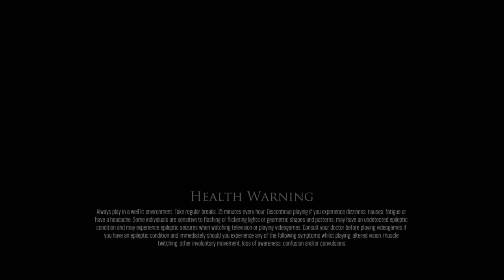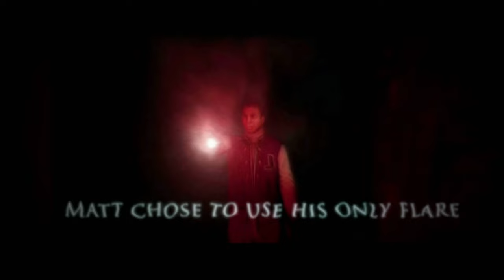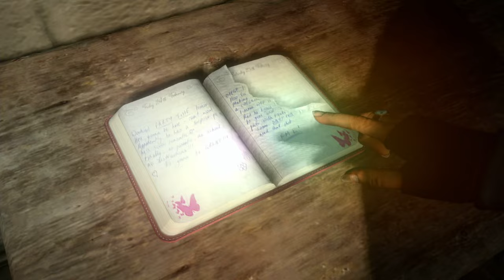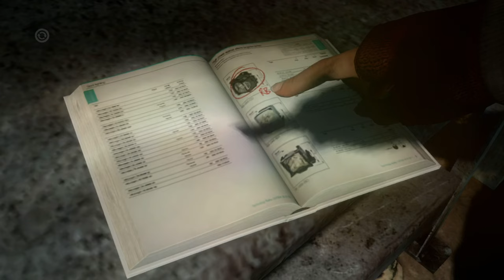Until Dawn PS3 2012 Demo Gameplay Video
Until Dawn wurde ursprünglich für PlayStation 3 mit PlayStation Move-Unterstützung entwickelt. Eine Beta-Version wurde 2012 auf der Gamescom vorgestellt.

Im weiteren Verlauf des Projekts hat Supermassive Games das Spiel komplett umgestaltet und die Entwicklung der PS3 Version wurde gestoppt, als wie auch die PlayStation Move-Unterstützung und man konzentrierte sich allein auf die Entwicklung der PS4 Version, die final 2015 veröffentlicht wurde.

Die gezeigte Version ist eine sehr kaputte Demo vom September 2012. Spielbar ist nur Kapitel 8 und zum Teil auch Kapitel 9 (stoppt in der Metzgerei). Einige Animationen sind nicht implementiert. Aber anscheinend war mal damals etwas freizügiger, was die Bade-Szene mit Sam betrifft.

Sam ursprüngliche Synchronsprecherin/Mocap-Darstellerin war Megan Raye Manzi. Sie wurde dann für die Umstellung auf die endgültige PS4-Version durch Hayden Panettiere ersetzt.

Den sympathischen Dr Hill gab es in dieser Version noch nicht. Die Kapitel enthielten dieselbe  „Bisher bei Until Dawn“-Zwischensequenz, in der jedoch auch gezeigt wurde, wer gestorben war, indem die Person auf dem Bildschirm der Figur schwarz ausgeblendet wurde.

Gespielt wurde auf einem PS3 DECHA00A Test Kit.
Du magst den Kanal und willst unterstützen?